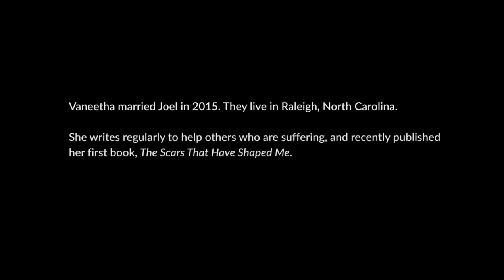Suffering and Glory (Romans 8:18-25)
"More Than Conquerors" Series | Chris McGarvey